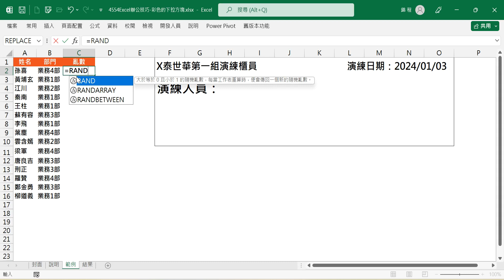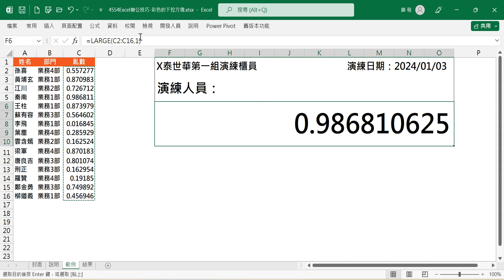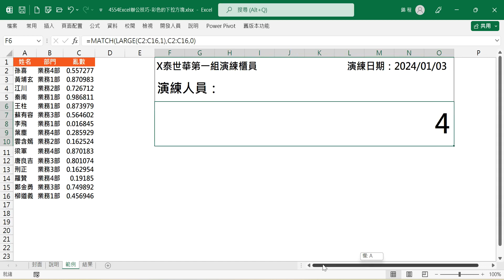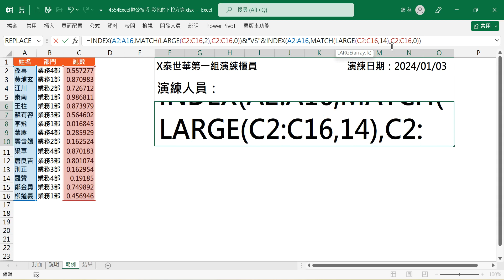【函數應用】4556Excel辦公技巧-隨機生成一組2人演練櫃員